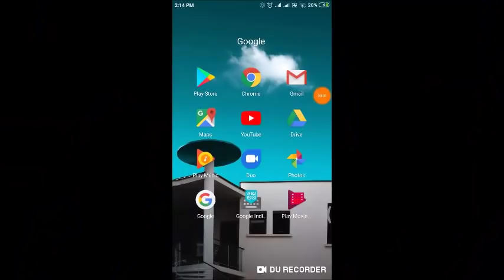8 movie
A Short film by IT employees.

Concept, Cinematography, Editing and Direction
USHASREE GINNE